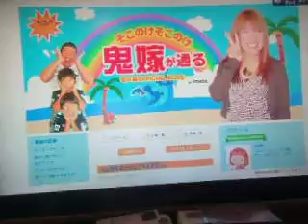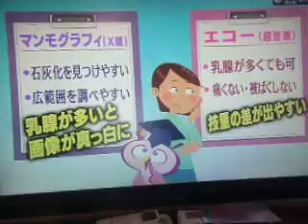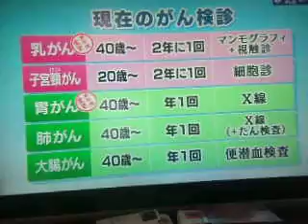GEDC7908 2015.10.26 報告